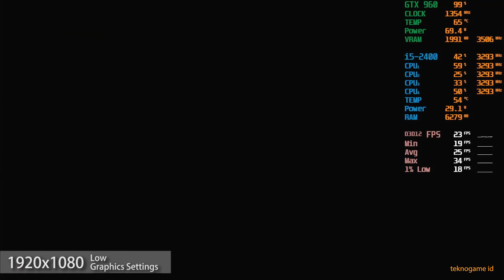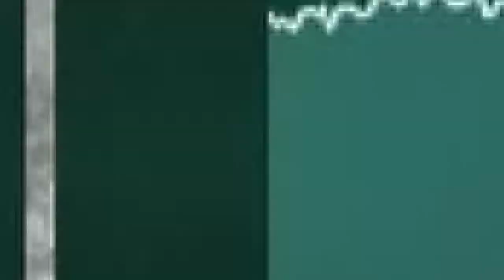Assassins Creed Valhalla | GeForce GTX 960 | Intel Core i5-2400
PC Specifications:
Motherboard : Foxconn 17A0 (HP Pro 3330 MT)
Chipset : H61, LGA 1155 Socket
CPU : Intel Core i5-2400
GPU : Zotac GeForce GTX 960 2GB GDDR5
RAM : 8 GB (4GBx2) DDR3 1333 Mhz
Storage : Seagate Barracuda 500 GB + Midasforce 128GB SSD
CPU Cooler : Jonsbo CR1200
PSU : FSP Hyper K 500W

Condition:
My discord server:
Assassins Creed Valhalla on GTX 960
0:00 1080p Low
3:09 720p Low
6:13 Outro